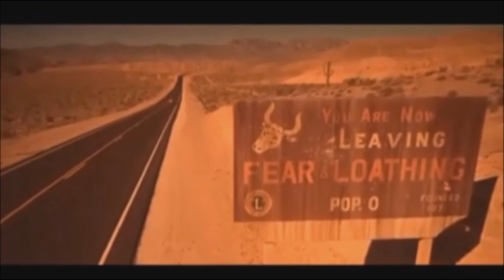Johnny Depp tribute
Anyone can be a victim women ,men ,children all people. we need to change the way we view victims instead of saying who can be a victim and who can't we need to look at each case individually and look at the facts and then make a decision, no one else's just our own. This isn't about men vs women this is about human and human, yes there are men who have no problem hitting women but then there are men who will not lift a finger against women and sadly some women will use that to attack knowing these men are powerless to stop them so the men leave its the only thing they can do and to taunt them because they are the bigger person by escaping the situation is cruel.
watch the full trial i have and based on this case, no other cases just this because every case is different, listen to the whole trial and make a decision  on that, not men vs women or actress vs moviestar forget that, this is person against person and after you've done that well make your own choice and i respect that either side you choose because that's your conclusion based on the facts not gossip, thank you for reading.